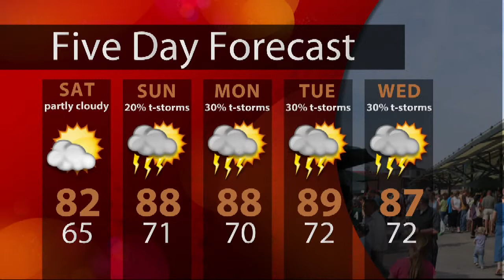WTIU Newsbreak, July 11, 2013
WTIU's Alex Dierckman reports on Indiana's dropping debt, peregrine falcon's growing numbers in Indiana and Vigo County's restoring hours for part time employees.